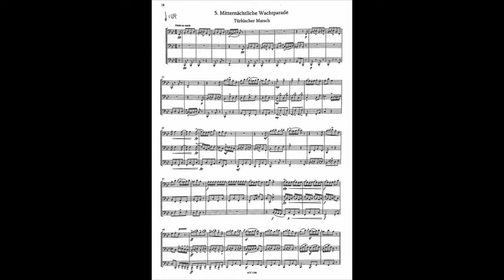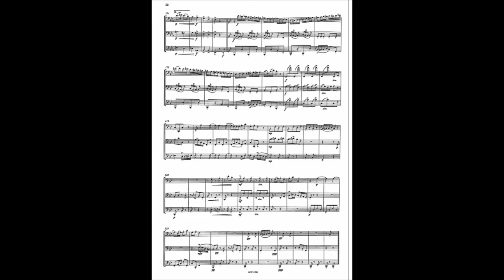Bassoon Trio - Movement 5 "Turkish March" | Julius Weissenborn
Julius Weissenborn, Sechs Trios op. 4 für drei Fagotte
II. Der erste Ball mit der Geliebten. Polonaise
III. Thé dansant im Landschlösschen. Polka
V. Mitternächtliche Wachtparade. Türkischer Marsch

Bassoon 1 - Joseph Swift
Bassoon 2 - Joseph Swift
Bassoon 3 - Joseph Swift

Listen to audio only on my SoundCloud (linked below)